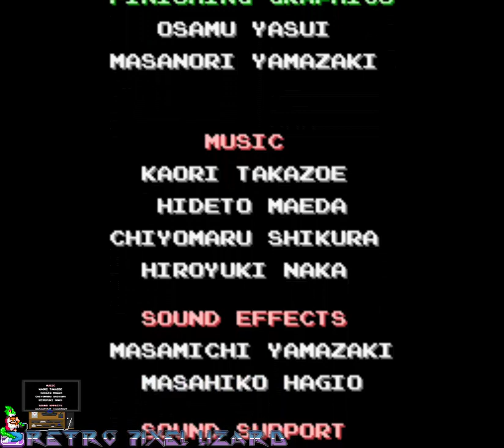Taekwon-Do (SNES) - Playthrough/Longplay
A serious martial arts game, then the final boss makes things Interesting.